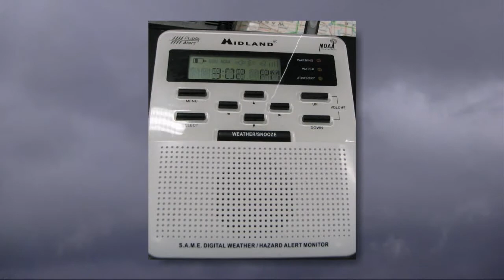Storm Safety Matu